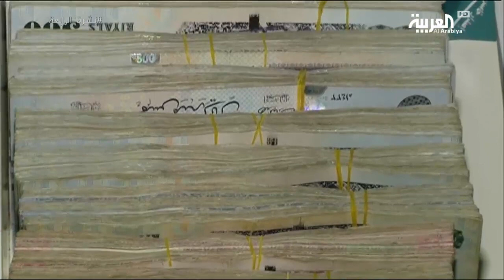السعودية تطلق أول ميزانية تتخطى التريليون ريال